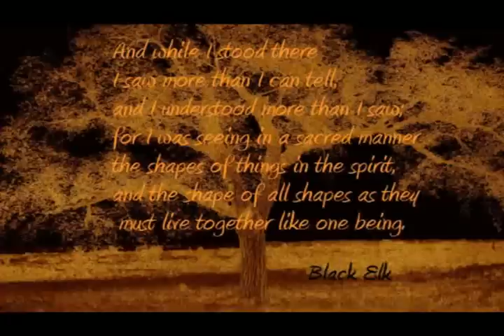Mythic Tree - Native American Tribute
I made this video November 14, 2010